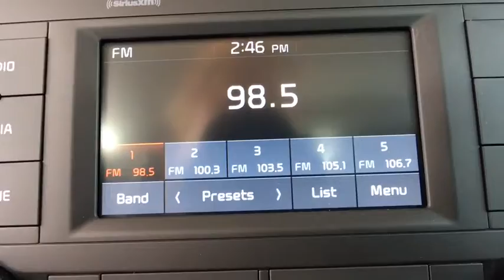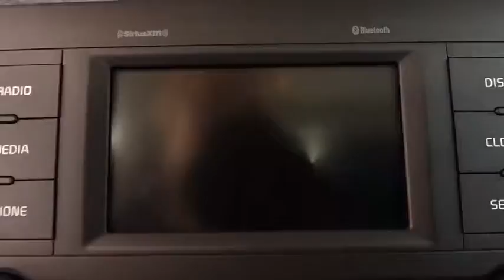2019 Kia Rio Denver, Lakewood, Wheat Ridge, Englewood, Littleton, CO K4508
Silky Silver N 2019 Kia Rio available in Denver, Colorado at Medved Kia. Servicing the Lakewood, Wheat Ridge, Englewood, Littleton, CO area.

Medved Kia
11201 W Interstate 70 Frontage Rd N

2019brKiabrRiobrLXbrbrCall us and ask for a FREE personal video of this car to be sent to your email or phone. All prices include $699 Dealer Handling Fee.brbrFactory MSRP: $16,445brbrDealer Discount of $329 off MSRPbrbr1.6L 4-Cylinder FWD Black Cloth, 4 Speakers, ABS brakes, Air Conditioning, AM/FM radio: SiriusXM, Bluetooth Wireless Technology, Brake assist, Bumpers: body-color, Driver door bin, Driver vanity mirror, Dual front impact airbags, Dual front side impact airbags, Electronic Stability Control, Emergency communication system: UVO eServices 911 Connect, Exterior Parking Camera Rear, Front anti-roll bar, Front Bucket Seats, Front wheel independent suspension, Fully automatic headlights, Heated door mirrors, Illuminated entry, Low tire pressure warning, Occupant sensing airbag, Outside temperature display, Overhead airbag, Passenger door bin, Passenger vanity mirror, Power door mirrors, Power steering, Power windows, Radio: AM/FM/MP3 Audio System, Rear window defroster, Speed-sensing steering, Steering wheel mounted audio controls, Tachometer, Tilt steering wheel, Traction control, Trip computer, Variably intermittent wipers, Wheels: 15 x 5.5J Steel w/Full Covers, Woven Cloth Seat Trim.brbrbrCARS BUILT TO LAST. WARRANTIES TOO. We offer an industry-leading Kia 10-year or 100,000-mile limited powertrain warranty program. Exit Kipling, Exit Ward, but Exit the GIANT Medved Autoplex. Everyone said, Go to Medved! Price includes applicable rebates and dealer and handling fees of $699, excluded tax, title and licensing: $400 - Military Program. Exp. 07/08/2019, $750 - Kia Customer Cash. Exp. 07/08/2019